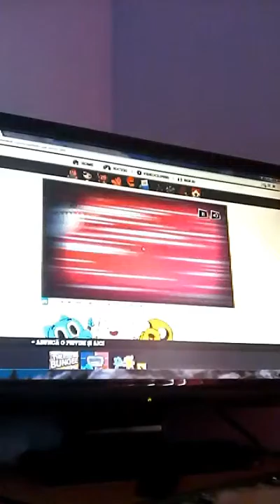Fotbal Romania cariera cu România câștigăm ân fața Poloniei